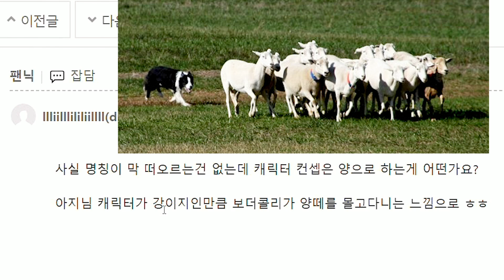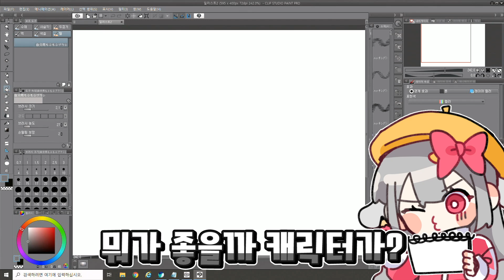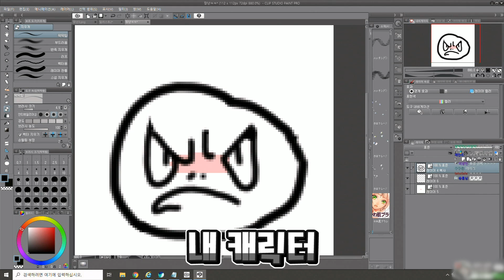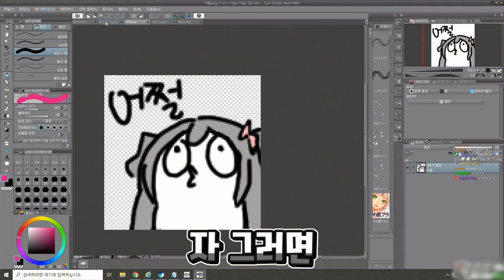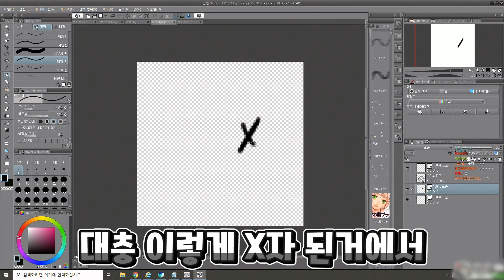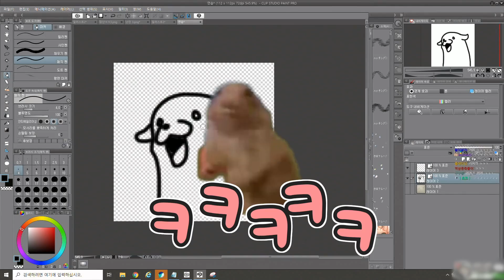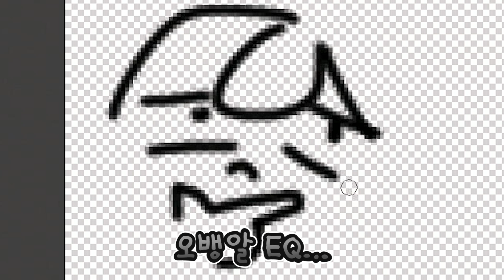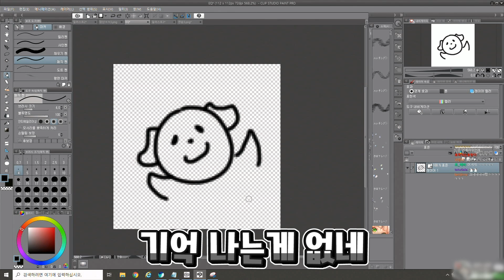시청자를 위한 캐릭터를 만들어봤습니다